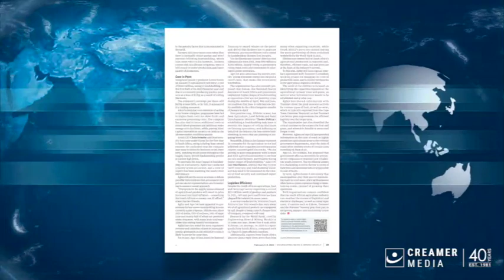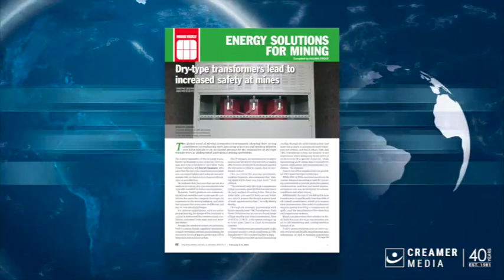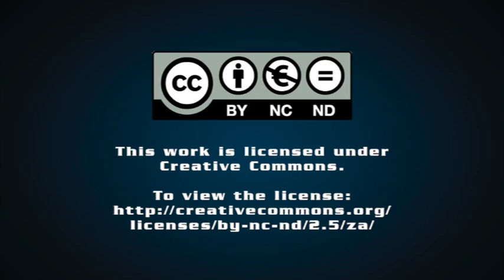Magazine round up | 03 February 2023